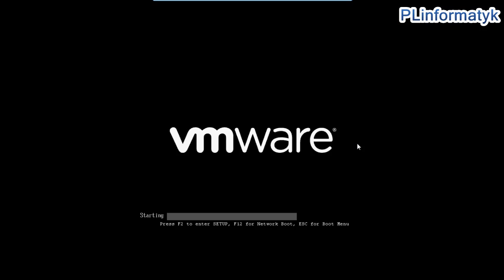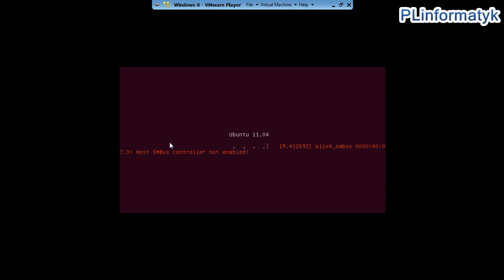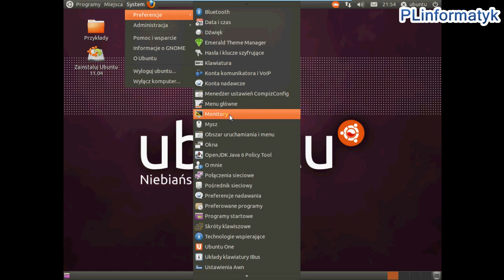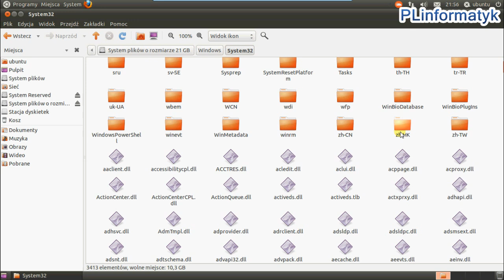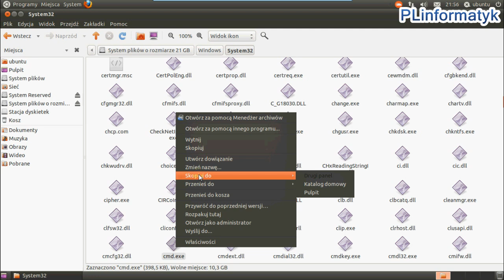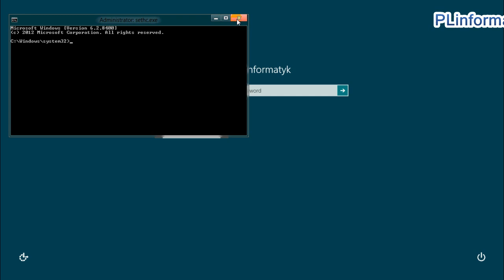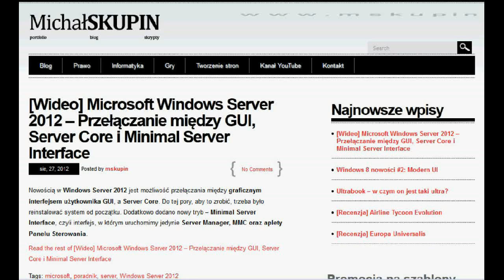Jak zmienić hasło administratora w Windows - drugi sposób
Przedstawiam drugi sposób na zapomniane hasło administratora w Windows Vista, Windows 7 i Windows 8. Jest to rozwiązanie, jeżeli sposób z podmianą pliku Utilman.exe nie działa. Należy podmienić zamiast pliku Utilman.exe plik sethc.exe kopią pliku cmd.exe. Dzięki temu możemy na ekranie logowania zrobić praktycznie wszystko, ponieważ uzyskamy dostęp do wierszu poleceń z uprawnieniami Administratora.

Filmiki jedynie w celach edukacyjnych!